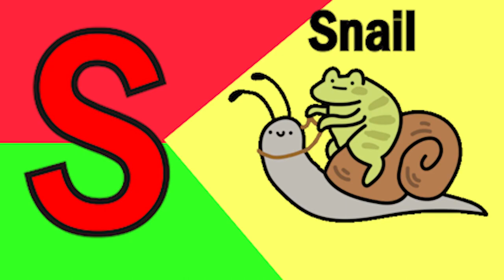ABCD Phonics song abcd Two words Nursery rhymes A to Z alphabet phonics sound Chichoo tv